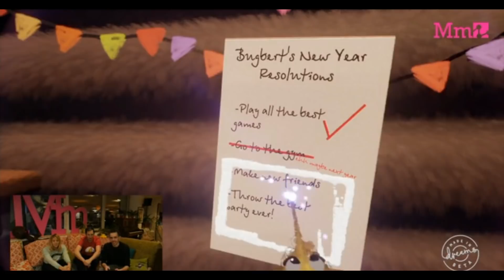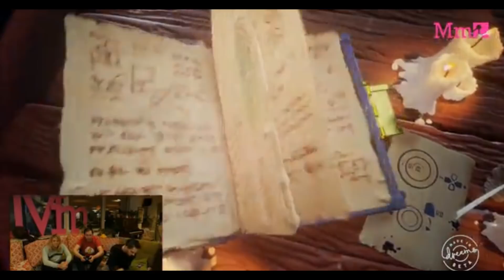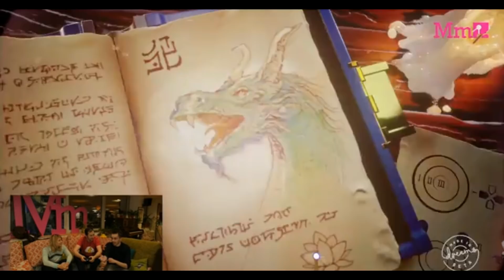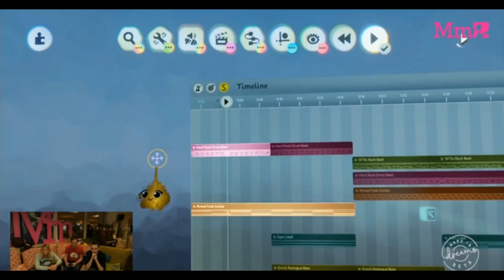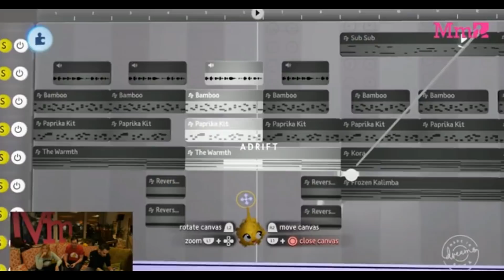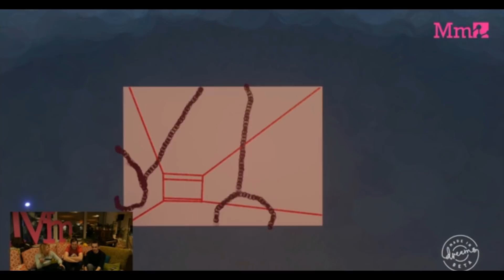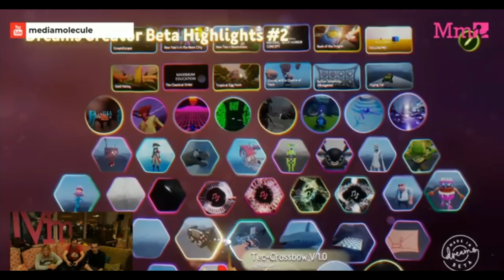Dreams creator beta Highlights #2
the second instalment of some Beta creator highlights selected by Media Molecule from the Dreams creator beta. Just three weeks have passed and already a showcase of assets and projects is beginning to emerge from the work of this talented group